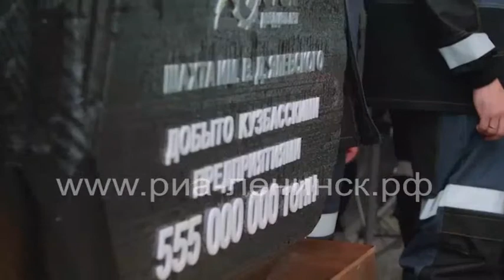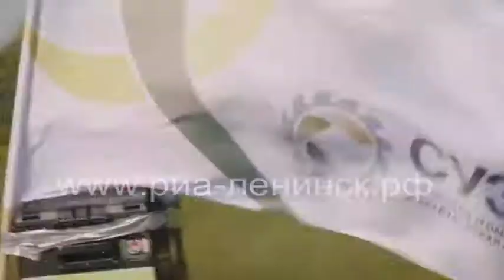«Отличный» результат – к юбилею компании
На шахте имени В.Д. Ялевского АО «СУЭК-Кузбасс» добыли 555 миллионную тонну угля кузбасскими предприятиями Сибирской угольной энергетической компании. СУЭК, отмечающая в этом году свое 20-летие, начала работать в регионе с 2003 года, и за это время выдано на-гора более полумиллиарда тонн угля. В честь общего трудового достижения компании СУЭК-Кузбасс на предприятии состоялся торжественный митинг и мотопробег.